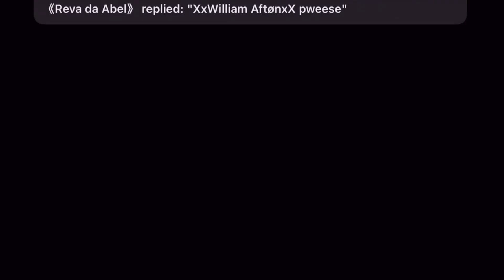XDDDDD (earrape warning)